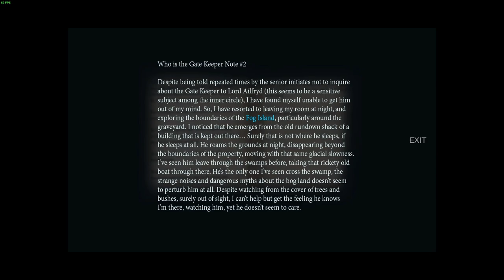Them And Us - PC - #13 The Grave Keepers Shack